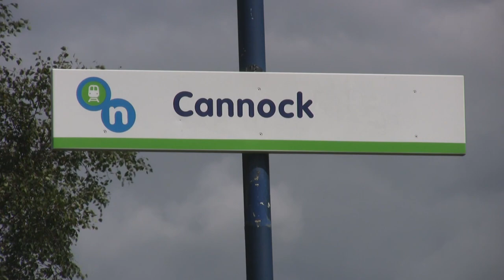Vlog 26 - All My Friends Have Moved To London!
Re edit. bye Mr Tom Leishman